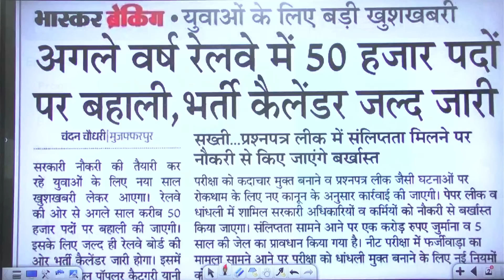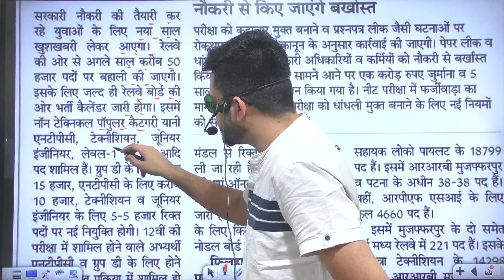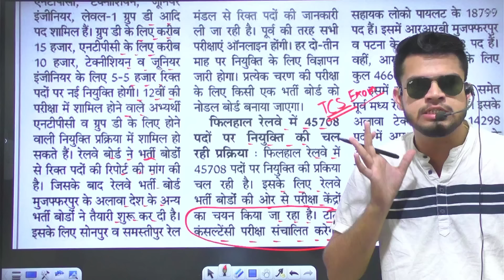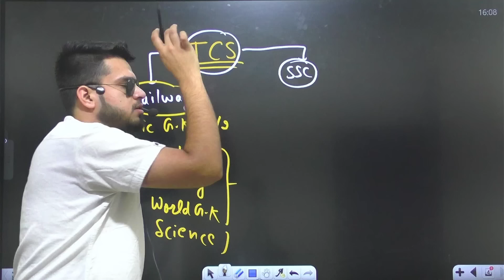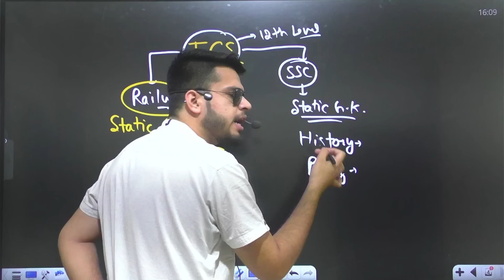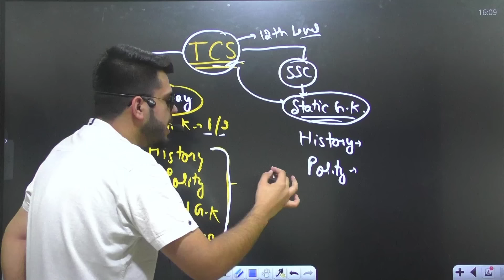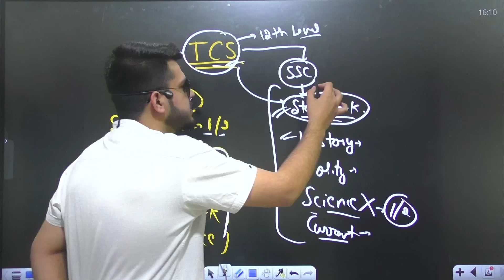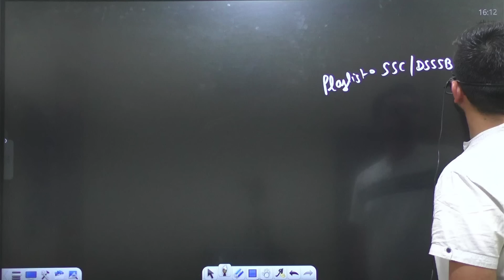railway ntpc & rpf exam 2024 | Exam Agency change TCS/RRB? Official notice हुआ जारी? Syllabus chang?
railway ntpc & rpf exam 2024 | Exam Agency change TCS/RRB? Official notice हुआ जारी? Syllabus change?

1) railway police new vacancy 2024
2) rpf constable new vacancy 2024
3) rpf sub inspector new vacancy 2024
4) railway rpf new vacancy 2024
5) rpf age limit 2024
6) rpf salary 2024